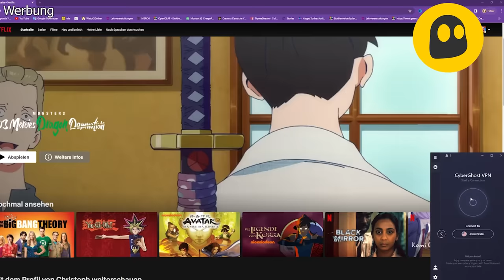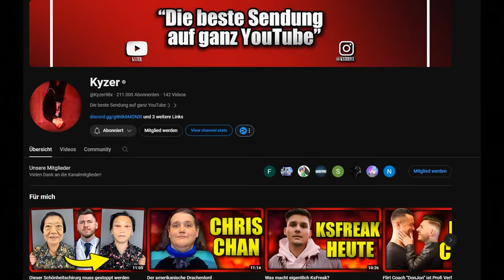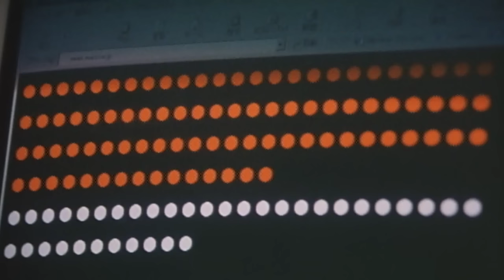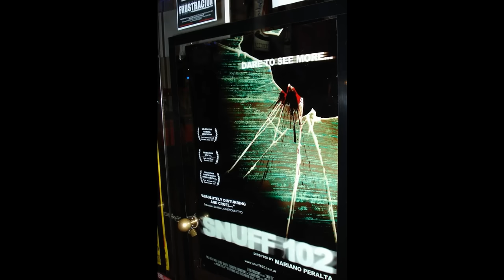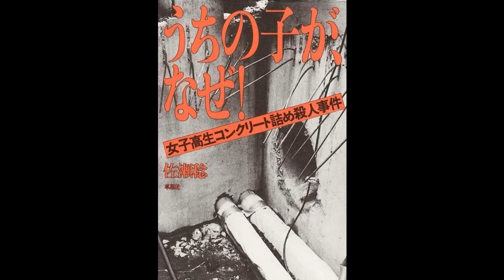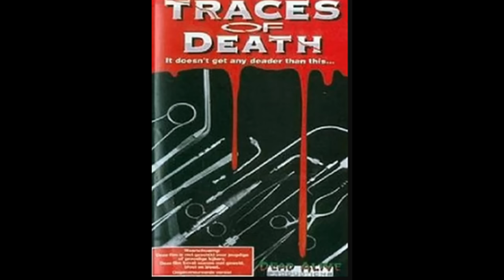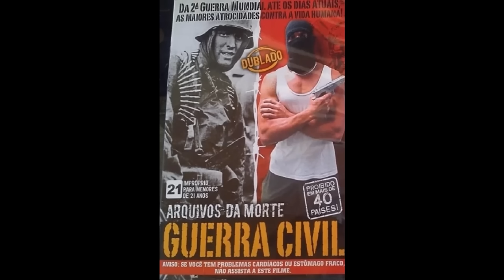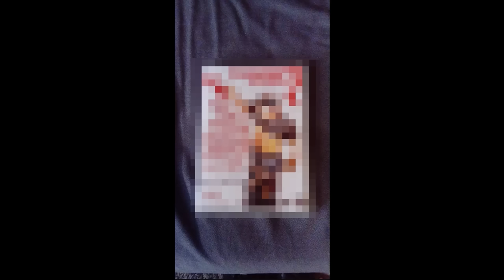Der verstörende Horrorfilme und Dokumentationen Eisberg erklärt!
Hier für euch ein neuer gruseliger Eisberg! Es geht diesmal um verstörende Horrorfilme und Dokumentationen!